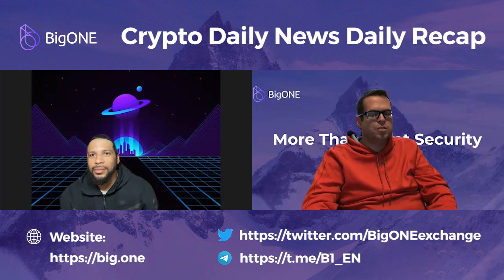Crypto Daily News Daily Recap|11.25|Axie Land Sale|Mr Goxx|Panther Protocol |Canada Crypto Friendly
BigONE Exchange | Crypto Daily News Daily Recap | 11.25 | Axie Land Sale | Mr Goxx RIP |Panther Protocol |Canada Crypto Friendly|
BigONE Exchange, More Than Just Asset Security!